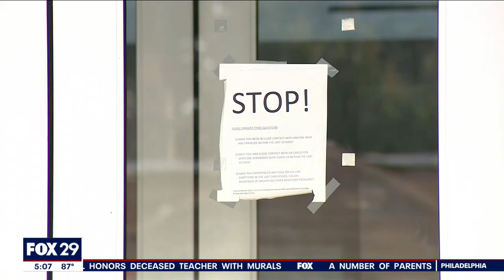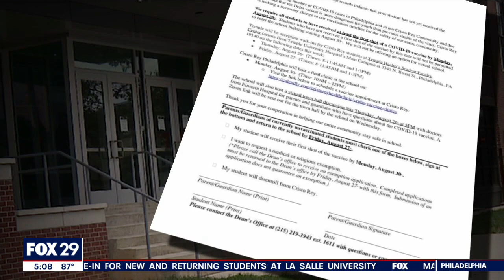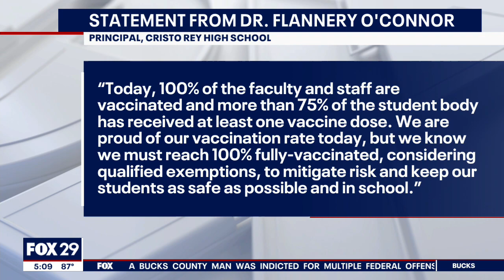North Philadelphia high school requiring students to be vaccinated by Monday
A local high school is requiring that all students be vaccinated by Monday.